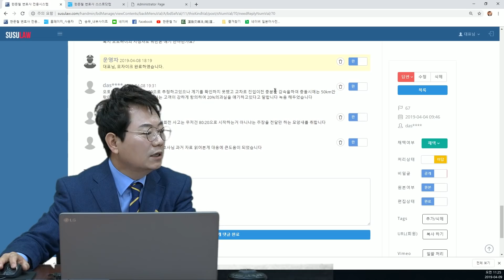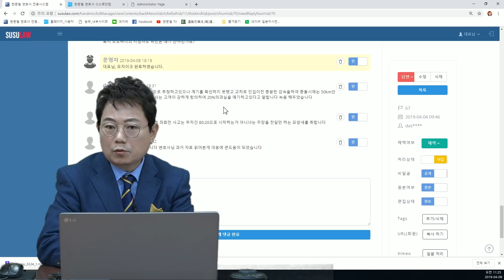538회. 아무리 오토바이가 미워도, 아무리 과속이 미워도, 이번 사고는 오토바이 잘못 없습니다.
(비보호 좌회전, 오토바이 과속, 지정차로, 블랙박스, 블박영상, 교통사고 영상, B67)